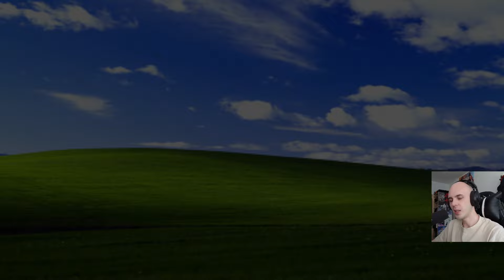10 CIEKAWOSTEK o isaac w samochodzie! | Isaac: Repentance #144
Mody, których używam:
-[AB+|Rep] External Item Descriptions
-Mod Config Menu Pure
-FoundHUD and ExtraHUD on TAB

The Binding of Isaac: Repentance #144
seed: nie wiem, nie chcę mi się sprawdzać (jest gdzieś na filmie może)